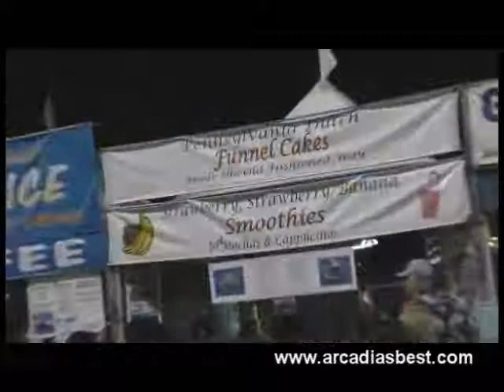Arcadia's Best: Toyota Speedway, Irwindale, Figure 8's; Demolition Derby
A typical Saturday night at Toyota Speedway in Arcadia neighbor Irwindale, Ca., with auto racing of all sorts, including hair-raising figure 8s and fun demolition derby.